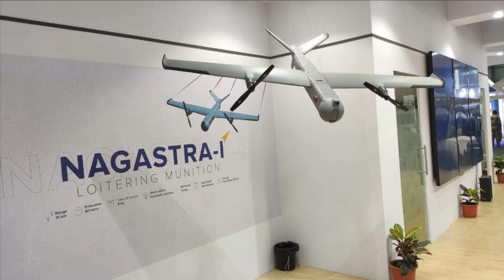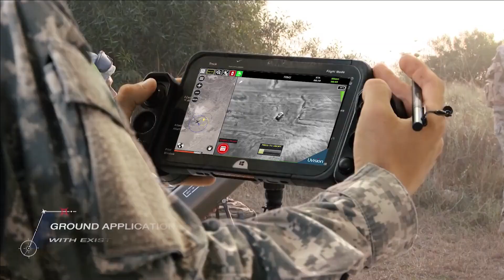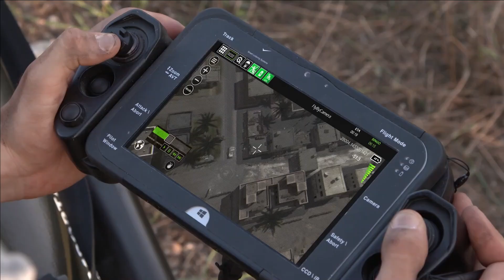Army testing long range Precision-Guided Munitions (PGMs)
Loitering munitions

Loitering munitions have emerged as one of the technologies disrupters be it the war between Azerbaijan and Armenia or the ongoing Russia Ukraine war.

The Indian army has also significantly boosted its loitering munitions stockpile and continues to acquire more of them. There are five different types of loitering munitions which are either in service or in process of induction with Indian Army which are: Nagastra by EEL, Warmate by WB Electronics, Skystriker by Elbit system, Trinetra by Z Motion and ALS 50 by TASL.
Pic by : Review Vayu

PALM-400 under trial by Indian Army

Recently, one Loitering munition came into light as India army has commenced its trials. The system is called PALM 400 – the acronym for “precision attack loitering system”. The system is being tested against the Indian Army tender to procure 10 sets of Aerial Targeting Systems (Extended Range) along with 120 Loiter Munitions under Buy (Indian) Category through Fast Track Procedure under Emergency Procurement process. The tender was released in November 2022.

As per latest reports from Business Standard, over the coming week, the army will conduct tests in Pokhran of “aerial targeting system” for the artillery directorate. In mid-February, another PALM RPV passed a grueling set of trials in the extreme altitudes of Sikkim. There, the RPV was fired from an altitude of 18,000 feet and, after loitering at 19,500 feet, fired a thermobaric warhead that struck a target 8 kilometers away.

Trials conducted so far have determined that the PALM 400’s design allows for exceptional manoeuvrability and has a mid-air abort capability that allows automatic re-entry into loitering mode, re-engagement, or return to the recovery area using a parachute.

In trials, the system has demonstrated an ability to stealthily loiter above a target, gather intelligence and strike instantly at time-sensitive threats. The PALM 400 is also effective against strategic enemy targets with its customizable warhead designed to handle different types of targets.

Technical Specifications of PALM-400

PALM-400 is a long-range precision strike loitering munition. It is an all-electric precision Electro-Optical/Infra-Red (EO/IR) guided, man-in-the-loop Loitering Munition system that can locate, track and strike static and moving targets with high accuracy and surprise. With these precision strike capabilities, a large multi-purpose warhead and extended endurance PALM system is extremely lethal and has been proven effective against a wide variety of targets. The loitering munition weighs around 50 kg, with war head of 10kg, endurance of 120 min and range in excess of 120 km. The larger range gives it capability to strike targets deep inside the enemy territory. It can be launched via various method such as Rail, Single/Multi-Canister.

PALM-400 by Avision

In February 2020, the Israeli firm UVision announced a joint venture with the Indian Aditya Precitech. This JV is called Avision which will be engaged in the design, manufacture, sales, maintenance, support, upgrading, and lifecycle management of Loitering Munitions Systems in India. The company will especially focus on systems already in service and combat-proven under the brand PALM (Precision Attack Loitering Munition) Hero Systems. The PALM-400 under trial by Indian Army is one of the offerings of UVision.